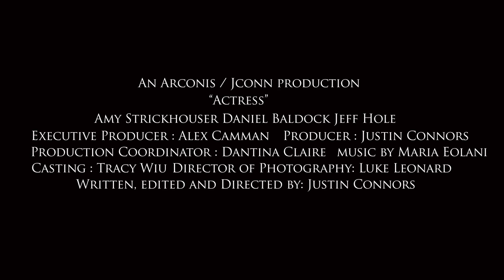Actress - Short Film Trailer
This is the Trailer for the short film "Actress"

Do we ever really know whats going on... inside the mind of the talent we expect to be perfect.